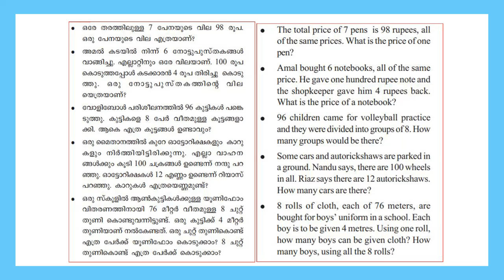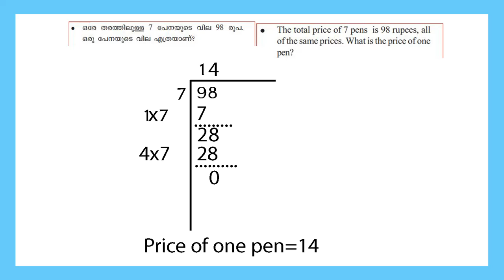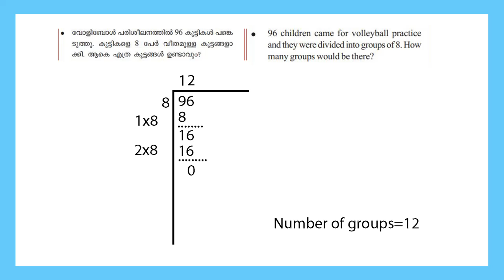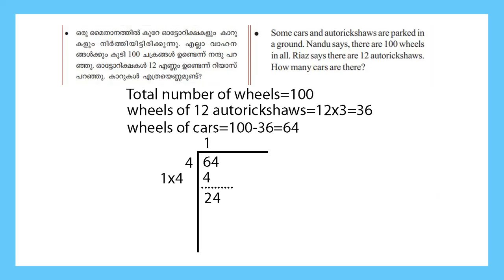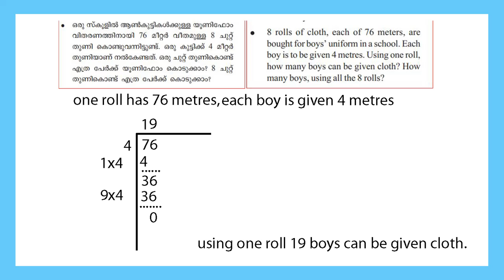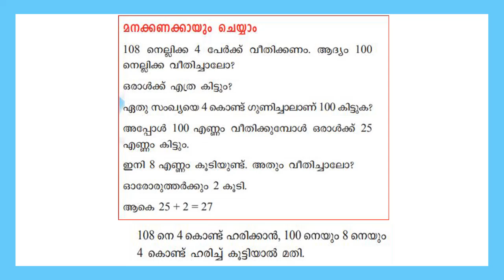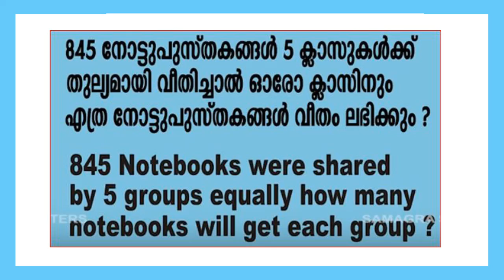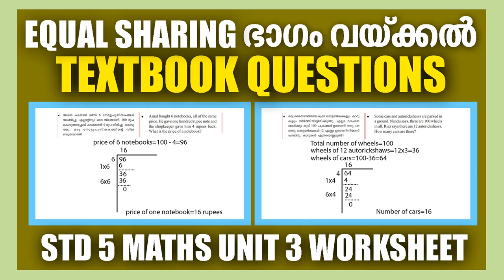STD 5 Mathematics Unit3|Equal Sharing|ഭാഗം വയ്ക്കൽ|Text Book Questions|Kite Victers SCERT Kerala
STD 5 Mathematics Unit 3|equal Sharing|Learn Division|ഹരണം പഠിയ്ക്കാം|Textbook Questions|Kite Victers Mathematics Class SCERT Kerala Syllabus